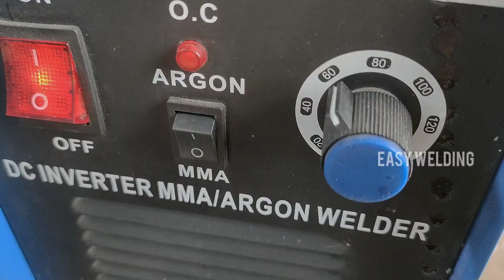how to weld 5mm gap | thin metal | easy welding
Don't forget to support this
channel

This channel reviews the world of welding, electric welding and stainless steel welding.